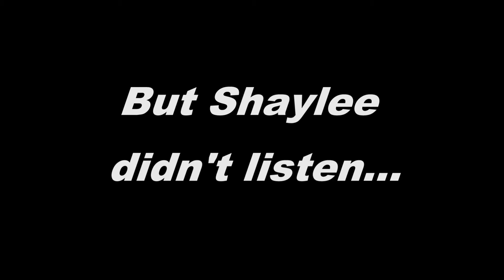No School Spirits - Brooke High School 2021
Here is a public service announcement from Brooke High School about the dangers and consequences of teenage drink and driving.